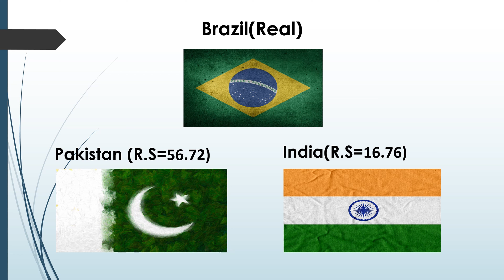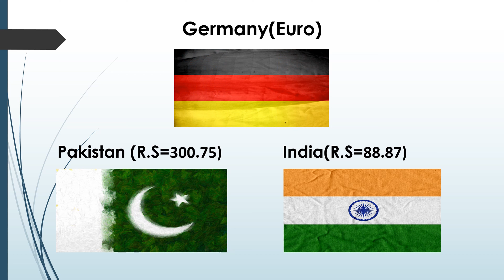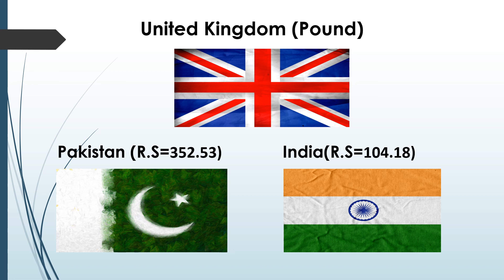DO YOU KNOW?